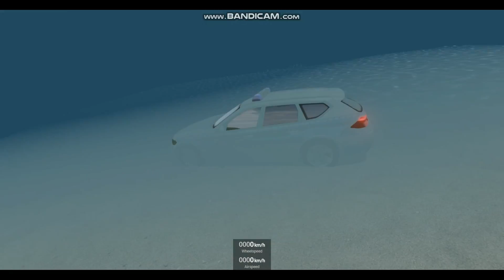Loss Of Control Crashes #3 | BeamNG. Drive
Hey all and today I have a brand new BeamNG. Drive Loss Of Control Crashes video for all of you to enjoy! I have more BeamNG. Drive videos coming your way so get ready!

Game Info:

BeamNG.drive is a realistic, immersive driving game offering near-limitless possibilities. Our soft-body physics engine simulates every component of a vehicle in real time, resulting in realistic, dynamic behaviour

Mods used